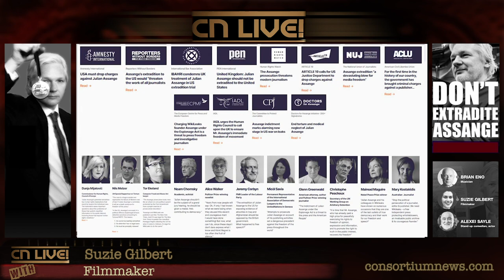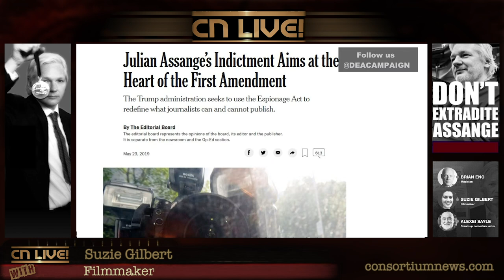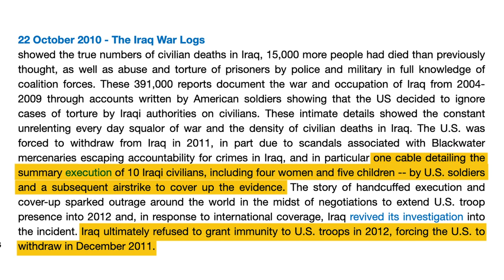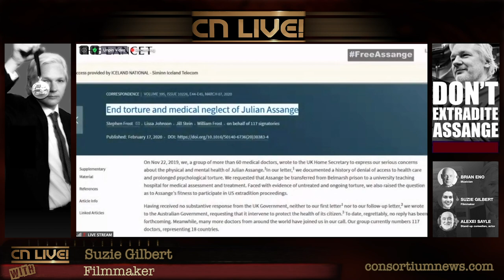Suzie Gilbert: Why Assange extradition is not a done deal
The right to free speech has always been as important to art as it is to politics. Perhaps that's why so many performers, musicians and artists have spoken out in favour of WikiLeaks founder Julian Assange. Joining us to discuss the issues the Assange case raises is filmmaker and producer Suzie Gilbert.

Moderated by Sweta Choudhury

Images courtesy Don't Extradite Assange, who convened this event on June 30th 2020.